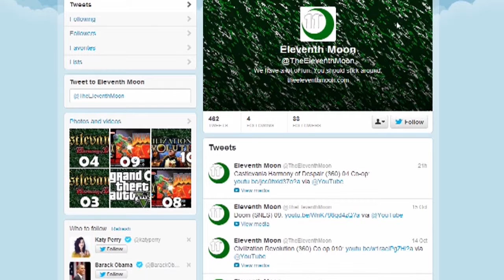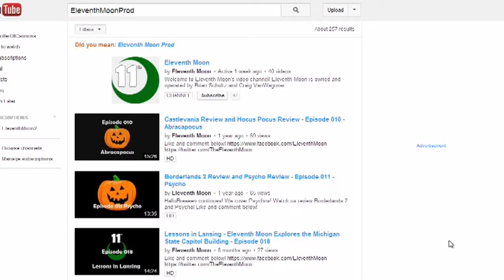Grand Theft Auto Online (PS3) 03